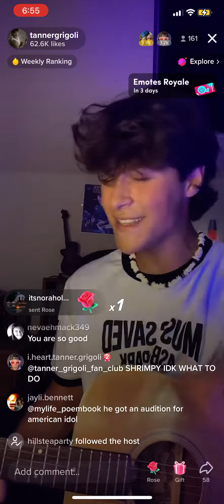Run by Tanner Grigoli